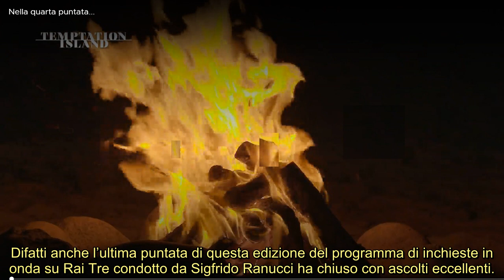Ascolti Temptation Island : poco fa l’ultimo responso per Filippo Bisciglia